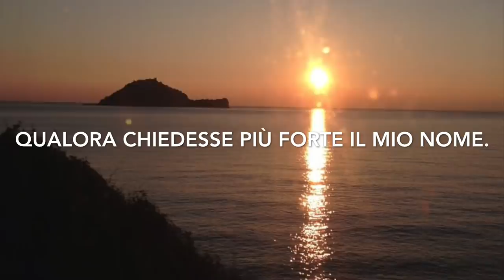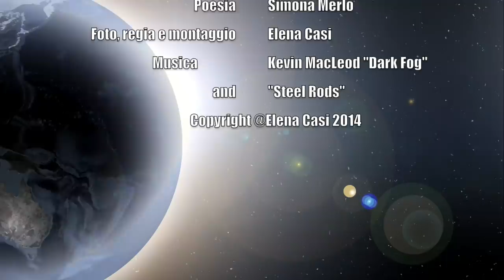I suoi occhi - videopoesia by Simona Merlo and Elena Casi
Immagini e parole che si fondono: video realizzato ispirandomi alla coinvolgente poesia "I suoi occhi" di Simona Merlo tratta dal suo libro "racconti brevi" in uscita in questi giorni.
Il video è stato selezionato e proiettato in anteprima al Festival Internazionale "Versi di Luce 2014"  il 21 marzo a Modica.

➡️ Queste e altre poesie e shortstories qui[ more here]